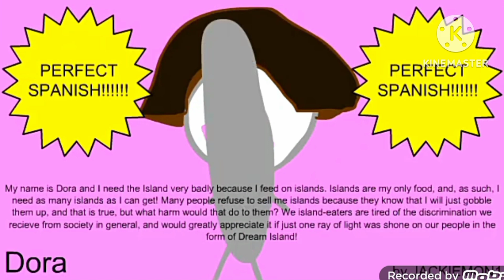[Reupload] BFDI Auditions But I heavily Edited #7